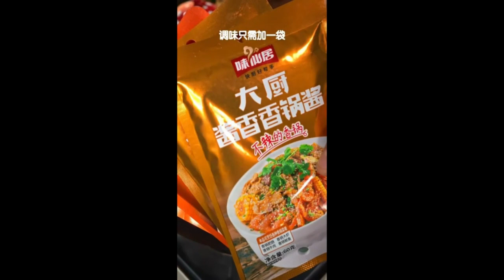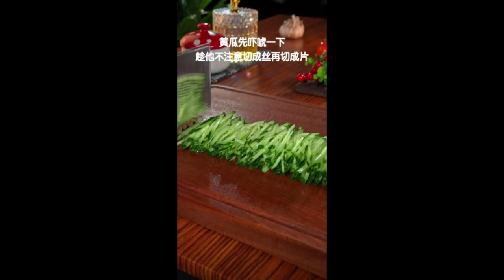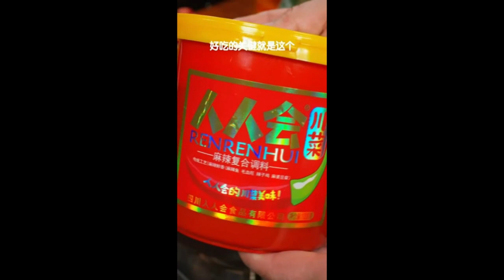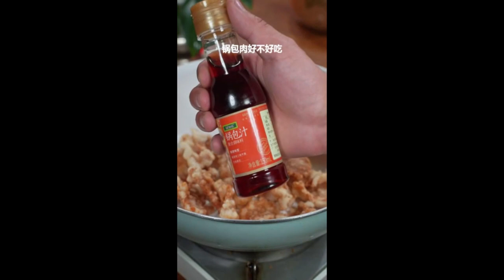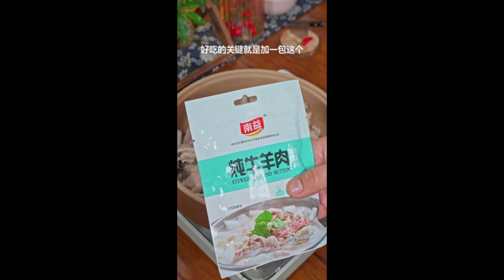The taste of dyed flower mother, the taste of childhood Foods Shorts 2